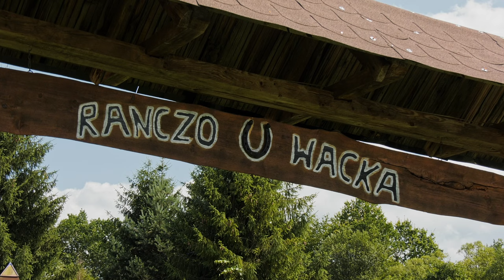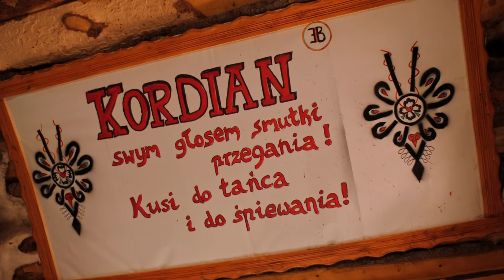Znani Nieznani. Z wizytą u KORDIANA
Kolejny odcinek Programu „Znani Nieznani” i kolejny gość. Tym razem  "Kordian", czyli Wacław Cieślik z Żeleźnikowej Wielkiej na Sądecczyźnie, od 10 lat śpiewają góralskie folk polo. Jego największy hit "Dziewczyna z gór" osiągnął ponad 81 milionów odsłon. Dzięki piosence zyskał miano góralskiego króla disco i wierne rzesze fanów.

Wykorzystano fragmenty filmów z platformy YouTube, należące do kanałów:

KORDIAN CIEŚLIK:
"Kordian - Oczy Czarne Oczy - Official video 2021"
"Patrycja Runo & Kordian *Żyję dziś dla Ciebie* Official video 2022"

MUSIC SOUL Aterlier:
"KORDIAN - Dziewczyna z gór (Oficjalny teledysk)"

Muzyka:
Fragments - AERØHEAD